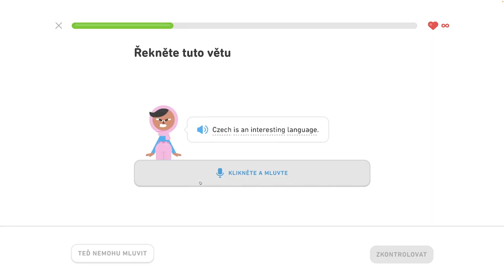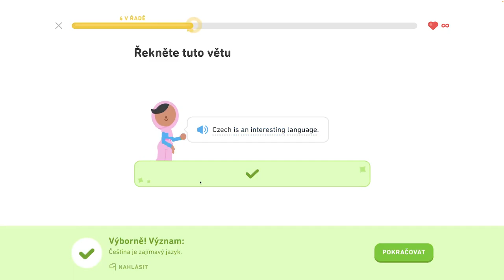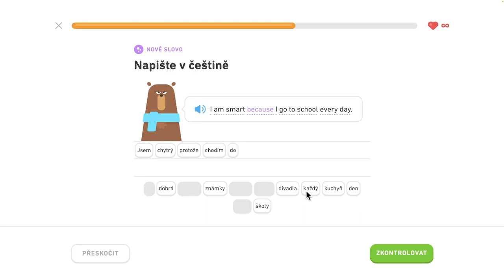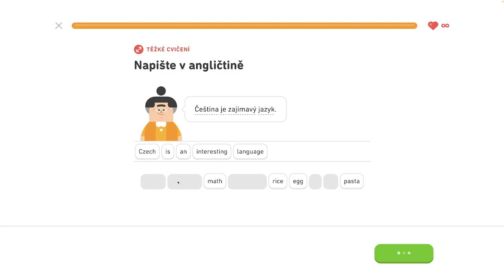🇺🇸 S2, J2 - Rozprávajte sa o škole 2/6 - Rozprávajte sa o škole, konverzujte počas rande